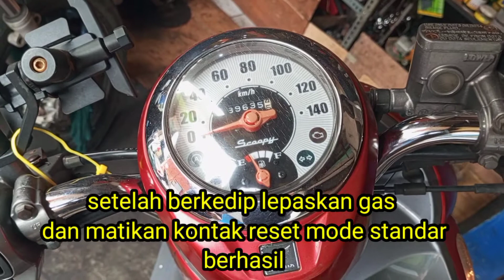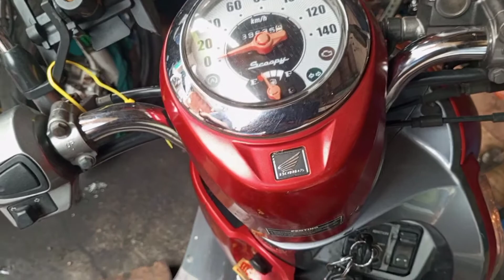Reset manual ECM/ECU & Seting Altitude honda beat&scopy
assalamualaikum wr wb. semoga temen2 masih dalam keadaan sehat walafiat..dan masih semangat dalam ber aktifitas berikut dalam video kali ini saya akan membagikan titorial cara mereset ecu secara manual matik honda jika temen2 mengalami kondisi mtr dalam keadaan berebet kurang tenaga baik nya coba reset ecu secara manual semoga bermanfaat